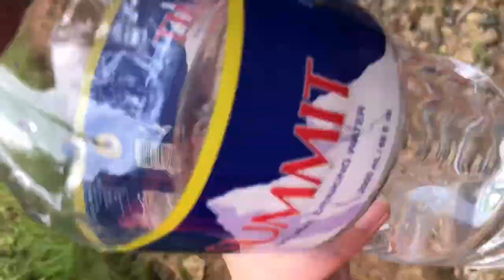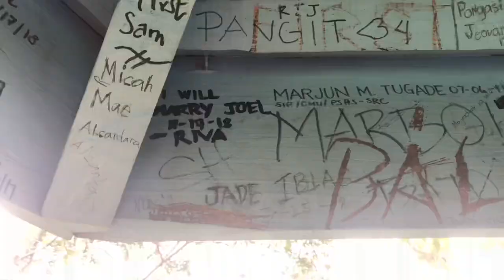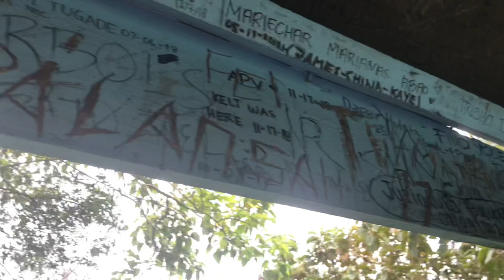MT. KALAYO (MUSUAN PEAK) ||MY MOTHER MOUNTAIN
Musuan Peak or Mount Musuan, also known as Mount Calayo is an active volcano in Maramag, Bukidnon, on the island of Mindanao in the Philippines. It is 4.5 kilometres south of the city of Valencia, province of Bukidnon, and 81 kilometres southeast of Cagayan de Oro City. Wikipedia
Elevation: 646 m
Last eruption: 1886 or 1887
Province: Bukidnon
Listing: Active volcano
Region: Bukidnon
Settlement: Maramag